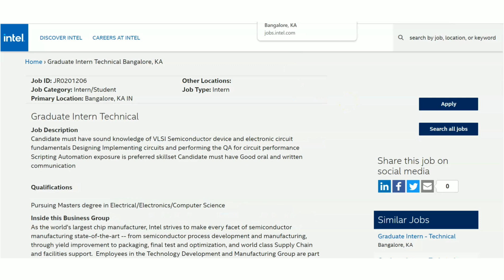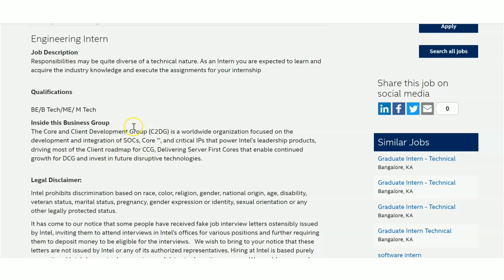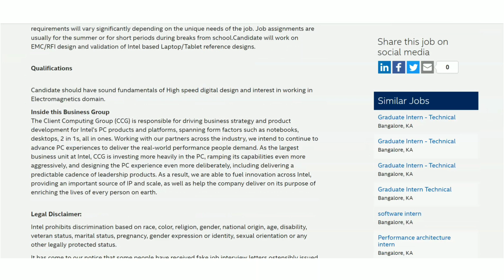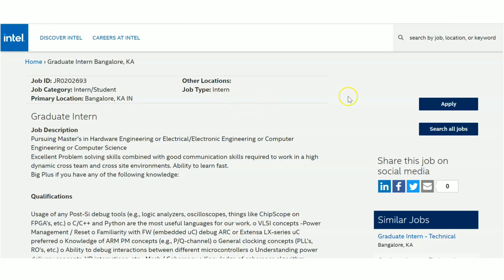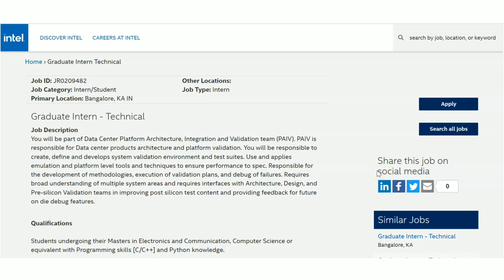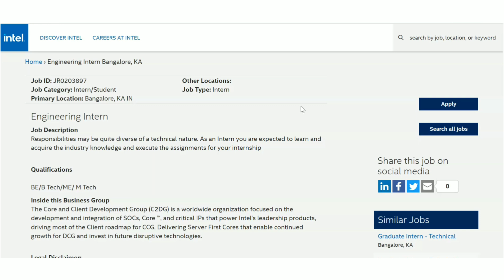Intel Freshers Recruitment| Many Openings| Core Company Recruitment| Internships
JOB LIST
Intel Link1